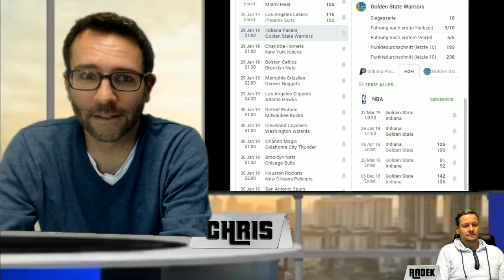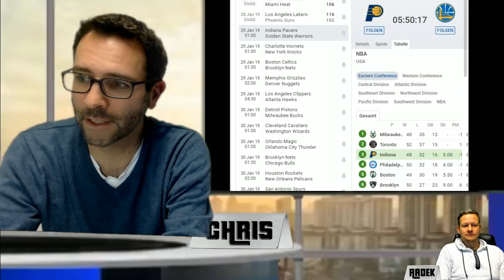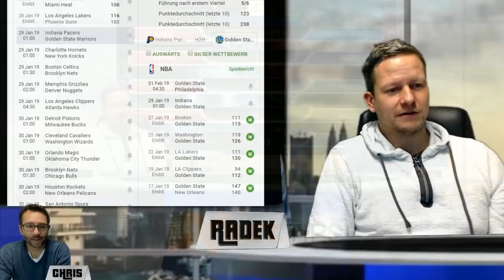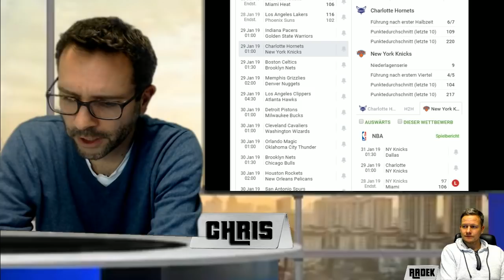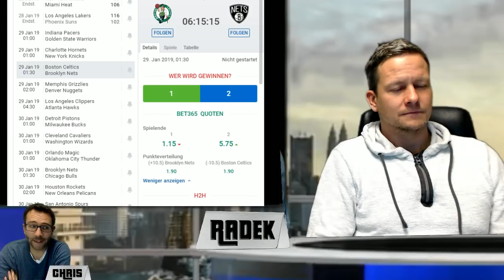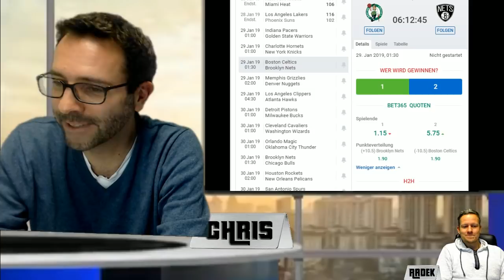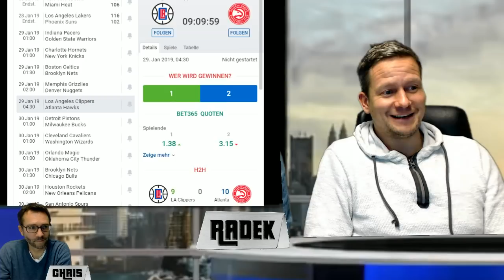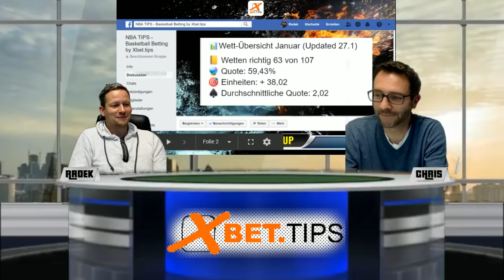Die besten NBA Tipps für heute Nacht - Prognosen zu Warriors vs Pacers und vielen mehr